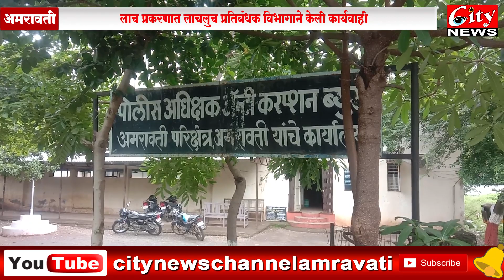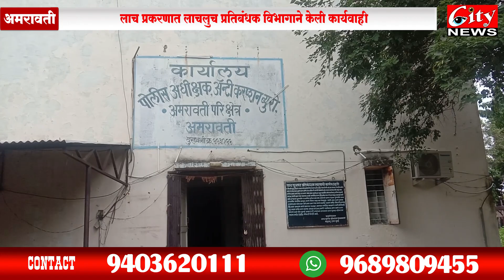शहर महिला पोलीस कर्मचारी अँटी करप्शन विभागाच्या जाळ्यात#citynews_amravati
कविता राहुल सिरसाट असे कारवाई करण्यात आलल्या महिला पोलीस कर्मचारी चे नाव आहे...तक्रारदार यांच्या विरुद्ध त्यांच्या पत्नी नें कौटुंबिक विवाद म्हणून महिला सेल येथे तक्रार दिली होती.. यात पत्नी नें दिलेली तक्रार नागपूर ला ट्रान्सफर न करण्यासाठी त्यांना महिला कर्मचारी नें 10हजार रुपयाची मागणी केली.. यां बाबत तक्रार कर्त्याने 30नोव्हेंबर ला लाचलुचपत प्रतिबंधक विभागा कडे तक्रार दिली.. यात महिला पोलीस कर्मचारी सिरसाट यांनी तडजोड म्हणून 4000हजार रुपये स्विकारल्याचे मान्य केले